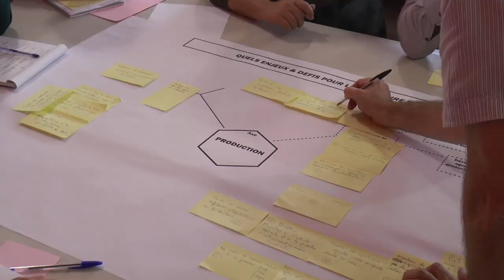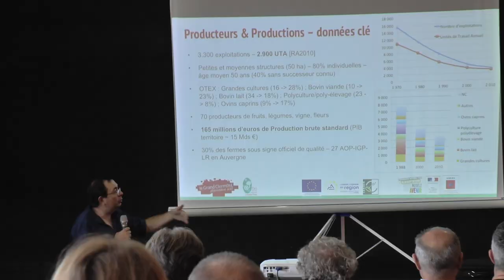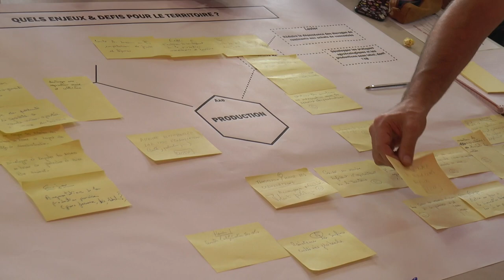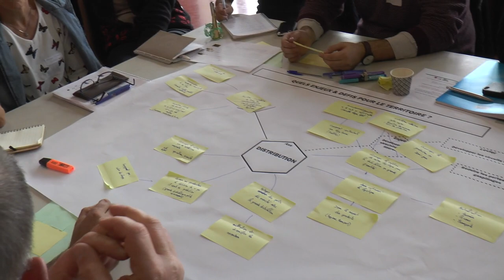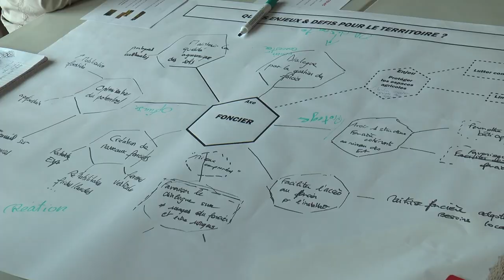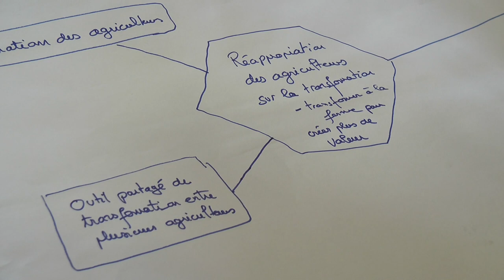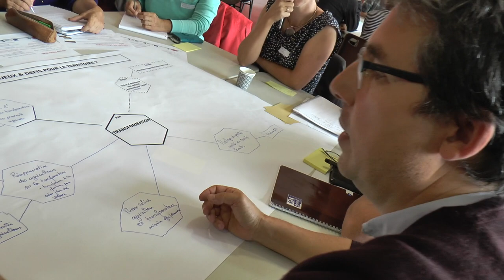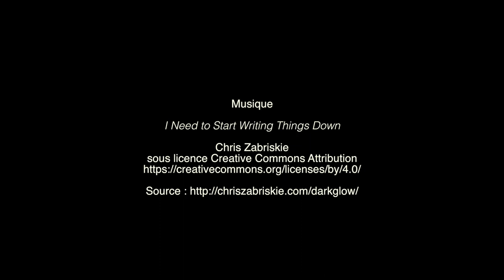Le Projet alimentaire du territoire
Le Grand Clermont et le Parc Livradois-Forez initiateur du Projet Alimentaire du Territoire.
un scénario prospectif à l'horizon 2060 montre l'évolution de l'offre et de la demande en matière de consommation et production alimentaire, en matière de foncier et d'environnement dont les conséquences pourraient se montrer néfastes pour certains secteurs de l'agriculture. Il s'agit donc de corriger et d'adapter pour éviter une déprise agricole ,  l'effondrement de certaine filières de production, un impact trop fort sur l'environnement.
Toute la chaine de la fourche à la fourchette est donc concernée c'est en cela que tente répondre le Projet Alimentaire de Territoire réunissant dans un même effort de réflexion tout les acteurs concernés :  agriculteurs, transformateurs, distributeurs, consommateurs, politiques...